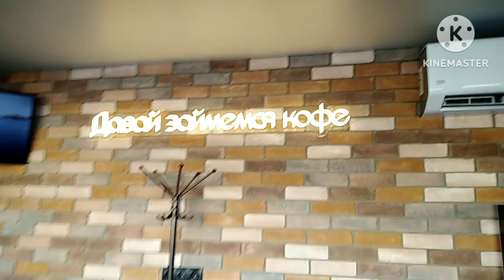ДО КАКОГО ВЕСА Я ХОЧУ ПОХУДЕТЬ